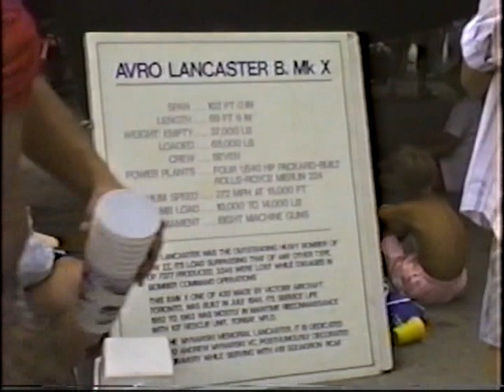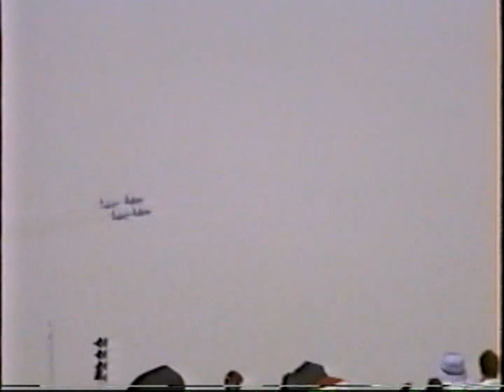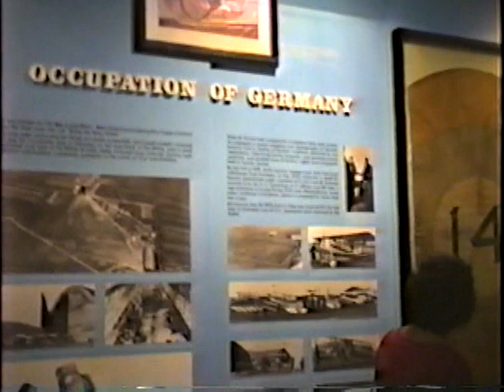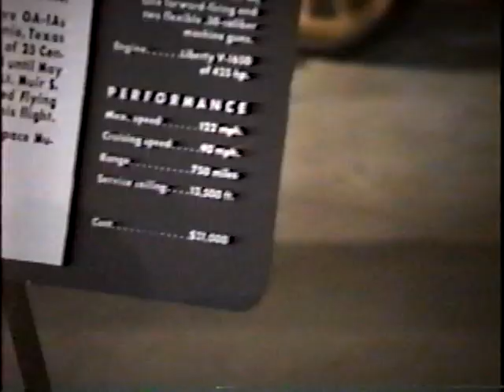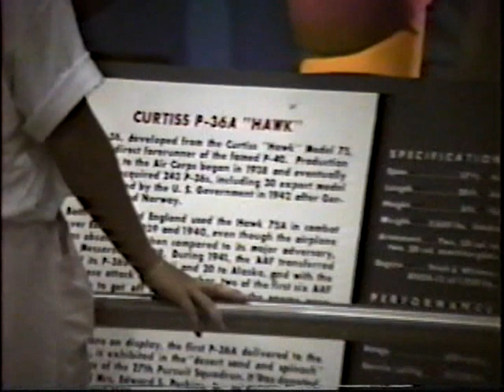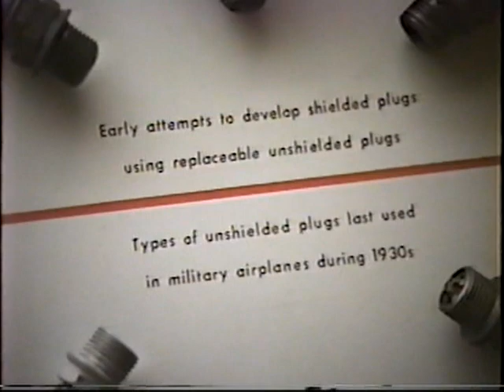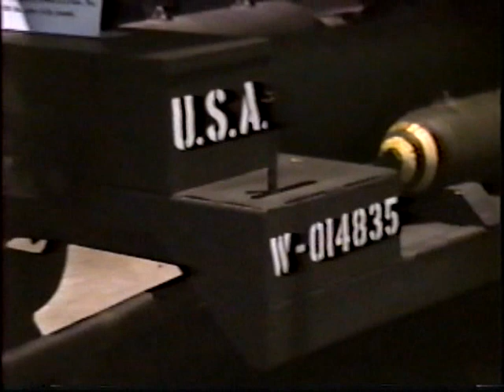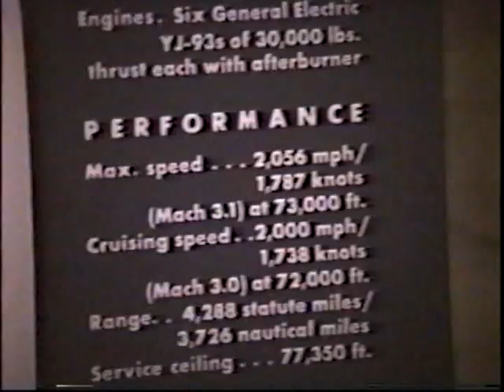Dayton Air Show 1991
the 1991 Dayton Air show, with video featuring a C-130 parachute drop, the Wright B Flyer replica, an RF-4C Phantom, Harold Johnson, the "Flying Mayor Of Moraine" and his 1934 Waco UMF-3 biplane, the US Army Golden Knights parachute team, Clint McHenry and his Extra 230 Aerobatic display, an F-14 Tomcat display, “Texas Raiders”, a B-17, a Lancaster, a B-25, Corsair, Twin Beech, Fury, F-16, the Red Baron Stearman Squadron, a B-52 Stratofortress, an OH-6 Cayuse, A-7 Corsairs, UH-1 Huey, and an Apache attack helicopter.

Static displays include a B-25, the Lancaster, the A-26 Intruder "Gator Invader", Kermit Weeks's B-24 "Delectable Doris" (now known as "Joe"), an RAF Nimrod, AWACS, C-5A, and a KC-10.

Following that, the Blue Angels perform.

Finally, a visit to the USAF Museum.